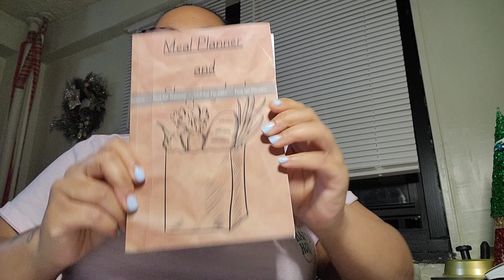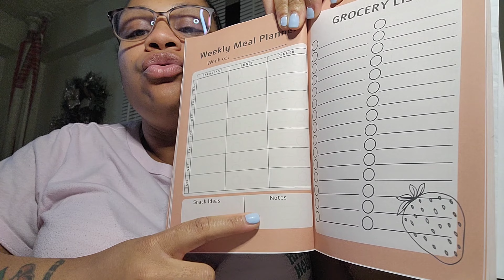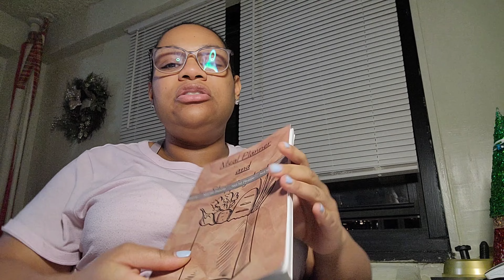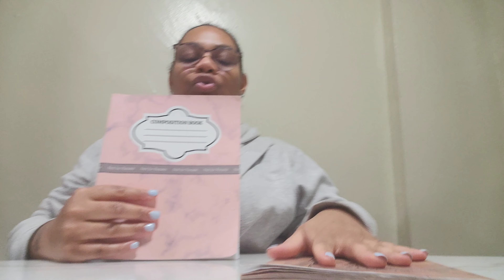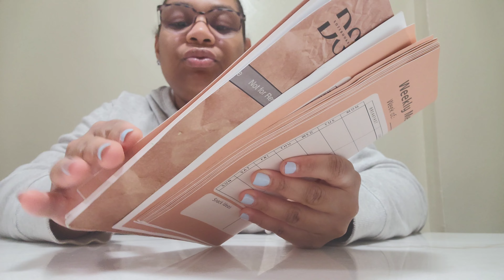DITL Of A Pregnant Mom | Pregnant and DEPRESSED 😔 | Finally taking down the Christmas Tree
Baby Registry
Amazon Wish List

Thanks for stopping by. Please give this video a big thumbs up 👍🏽 and hit that subscribe button ▶️ to see me furnish my apartment, my day to day life as a mom to a 6 year old, watch me prepare for the arrival of my baby boy and so much more!

Send Items Here:
S. Cherry